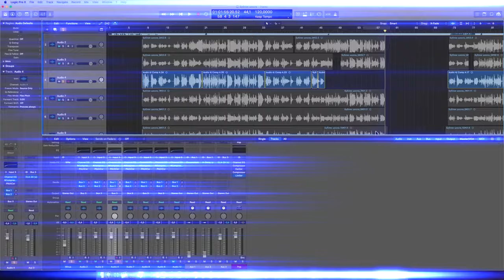"Россия - ты моя звезда"